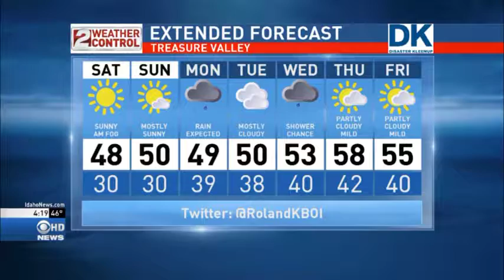Idaho PM Weather Nov 17